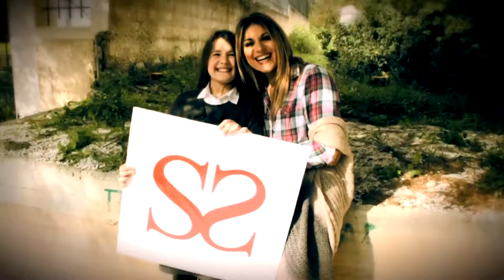GRTV December 2014 Con Laz with Costas Sommer part 2 of 3